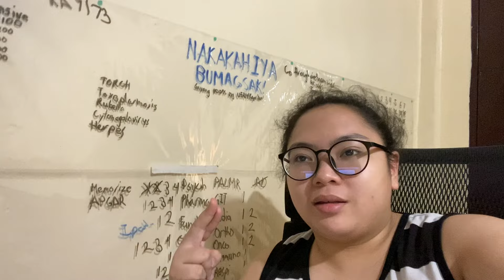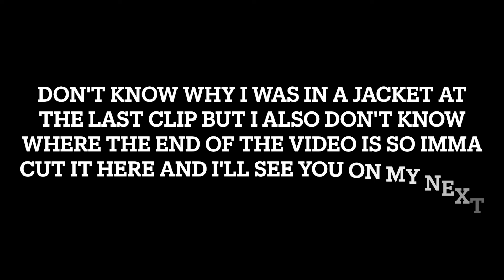Random Pre PNLE Day in My Life in Medical School l OLFU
For the next few days there will be a video everyday starting with this one and then for the first time in years I will be updated in all my youtube videos. Barely 6 months later, the NLE feels from so long ago. Juggling med school and the NLE wasn't easy but if you want to you can do it!